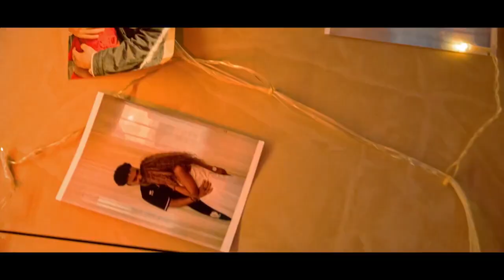BA DEST ROKIA 2023